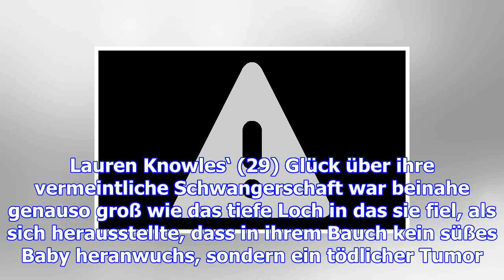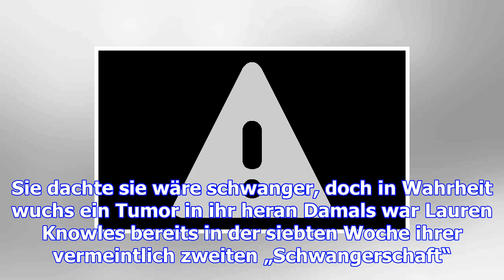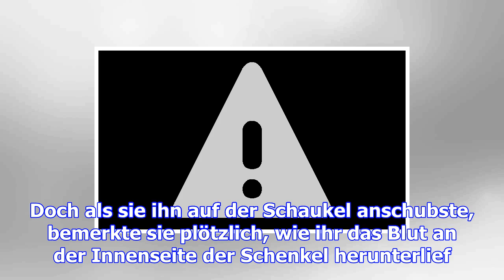Tragisches schicksal: ihr schwangerschaftsbauch entpuppte sich als krebs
Als ihr Schwangerschaftstest positiv ausfiel, war die junge Australierin überglücklich. Bis sie die ...